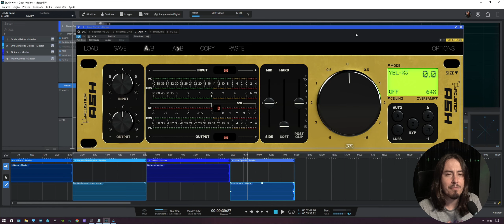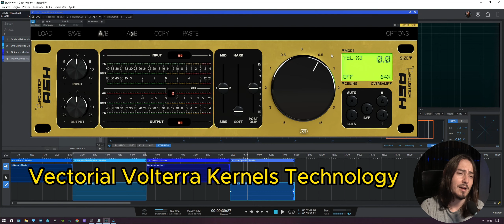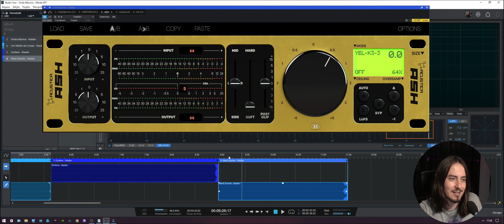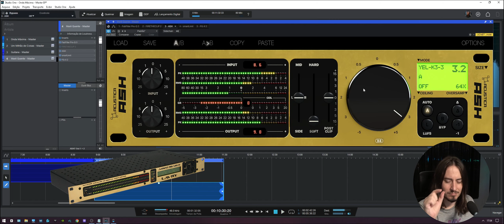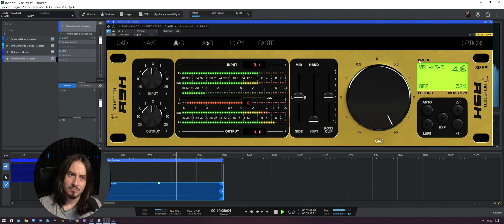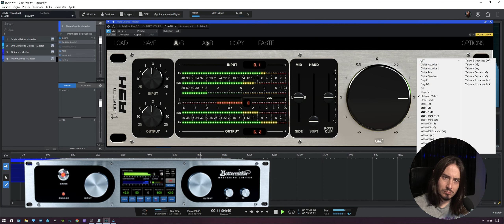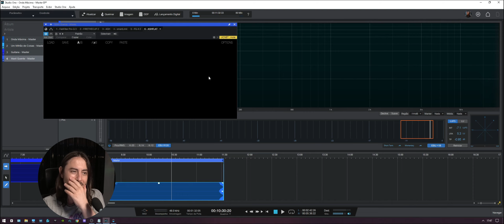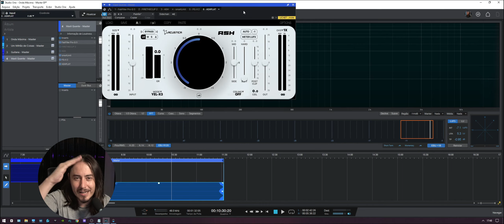O DETALHE QUE FALTA NA SUA MASTER!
Garanta sua vaga no curso completo de mixagem!

Nese vídeo eu mostro diferentes tipos de clippers que te ajudarão a trazer mais loudness em apenas um plugin.

— CONECTE-SE COMIGO —
exclusivas. Acesse:
Página do Expert:

Curtiu os plugins que o Alwin está usando? Acesse o links das empresas parceiras e confira as suas promoções!

Através desses links você nos ajuda a fazer mais conteúdos! :)